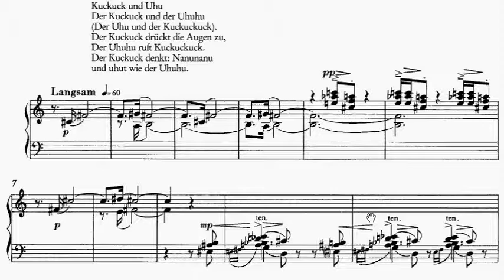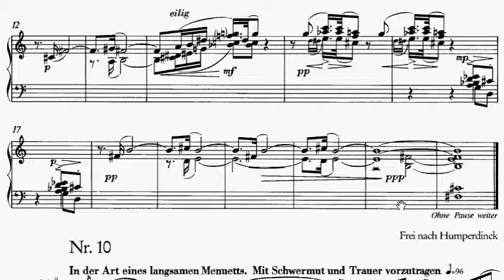HKSMF 65th Piano 2013 Class 118 Grade 5 Hindemith Op.15 No.9 Programm-Musik 校際音樂節